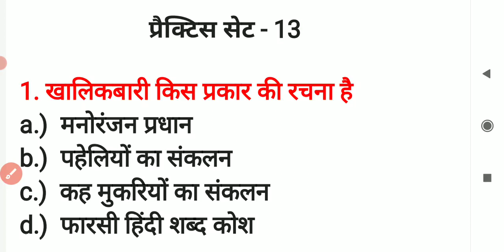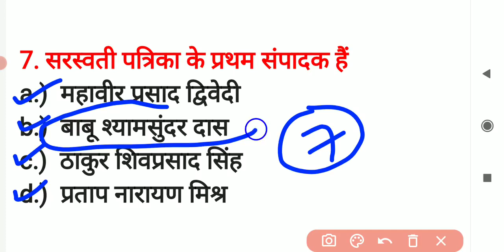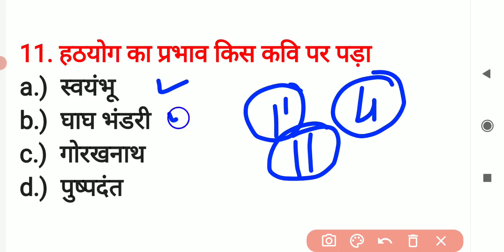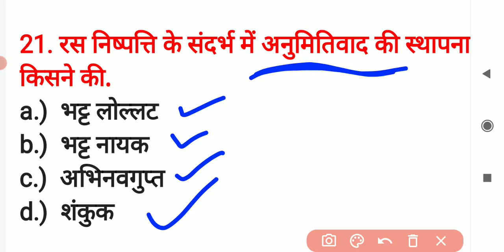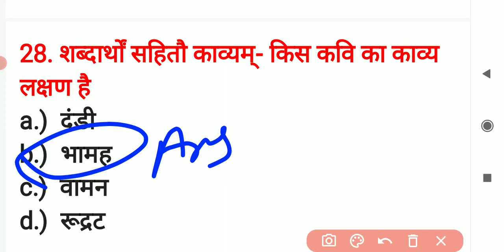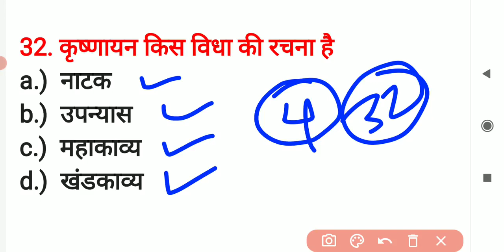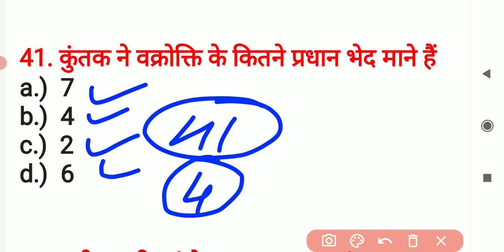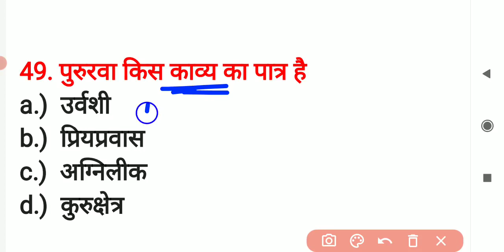tgt pgt HINDI LIVE TEST हिंदी साहित्य HINDI SAHITYA hindisahityakaitihas 1stgrade 2ndgrade